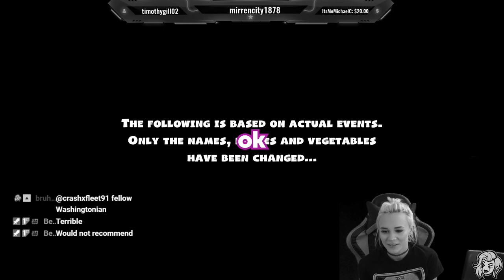Penelope Ford & Kip Sabian Play Overcooked 2!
💻  Edited by Producer Ben 💻